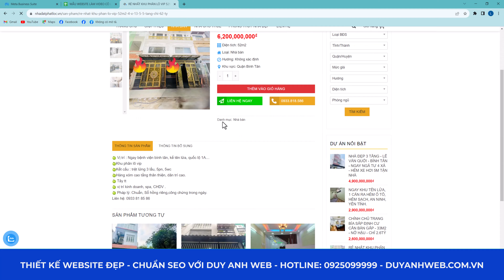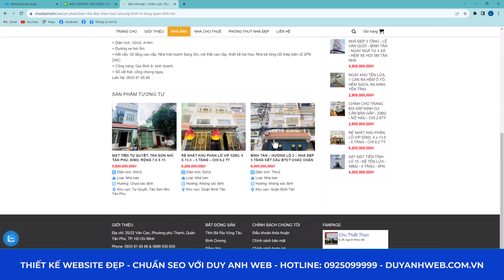Mẫu Website Bán Hàng Chuẩn Seo - Giao diện Demo Bất Động Sản Mã Số BĐSP1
🏠 HÀ NỘI:
🏠 ĐÀ NẴNG:
 🏠 HỒ CHÍ MINH:
37/2C/10 đường C18 P. 12 Q. Tân Bình,  Hồ Chí Minh.
☎️ Hotline miễn cước: 18006223 | 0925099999